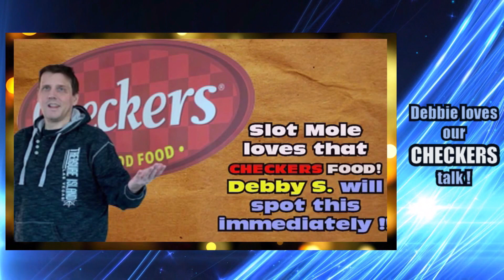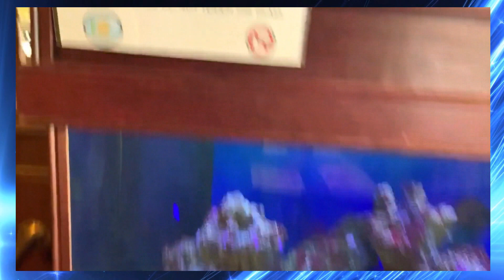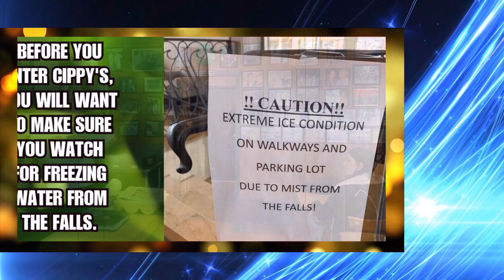SLOT SNACK 100: Part A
In this episode of Slot Snack, we look back at the first half of the year's episodes of Slot Snacks. 2020 started out great, with some road trips and some gatherings with Friends of the Shamus. Even checked out some really cool sights. Then as the year progressed, things become worse with the corona virus. Casinos started shuttering and the trips stopped.